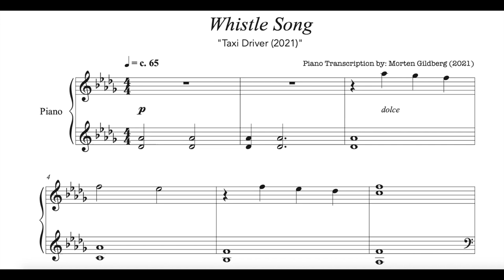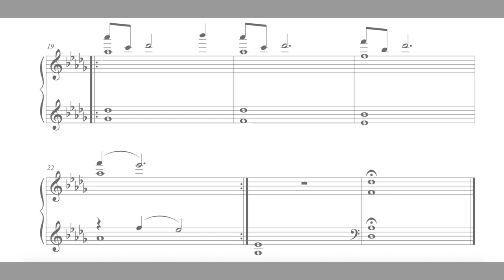🎶 모범택시 🎶 Taxi Driver Kdrama (2021) - 'Whistle Song' - OST - BGM - Music (Piano w. Sheet Music)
모범택시 - Taxi Driver Kdrama (2021) - 'Whistle Song'

*) I came up with the title since the music has not yet been officially released. You can find this music in episode 4 (after 42 minutes and 23 seconds).

Piano transcription by: Morten Gildberg (2021)